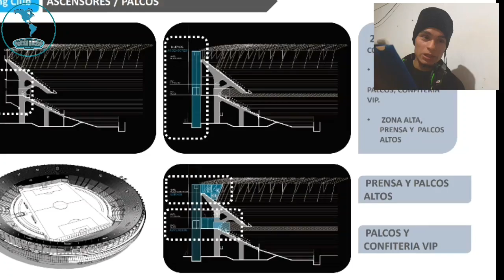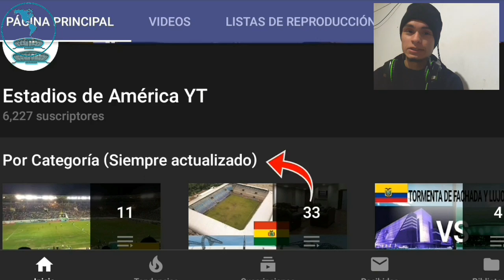Fuertes Noticias Llegan desde Perú, Argentina y Colombia - Legendado Brasil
En este video te traigo las mejores novedades y avances de obras en infraestructura deportiva de esos 3 países, hablamos desde remodelaciones y construcciones de nuevos estadios hasta las medallas que se usaran en los próximos juegos panamericanos Lima 2019. Si te gustan este tipo de videos hazmelo saber.

Canal en proceso de mejoras.